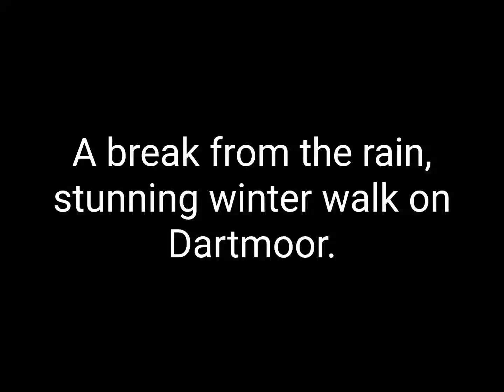A wonderful chilly winter's day on Dartmoor with a little duck dog, pure bliss after weeks of rain.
So good to have stunning blue sky out on Dartmoor, on Blue Monday - the statistically most unhappy day of the year.
Oti was in her element, a tiny amount of snow and ice means great excitement and zoomies!
Red a Ven, out to the waterfall, through golden hour, sunset and back in darkness.